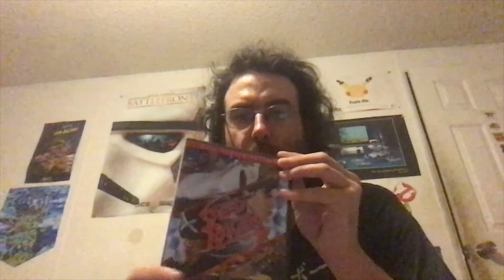Speed Racer (2008) Review: The Wachowskis' Amazing Technicolor Mach 5?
After some delay, I give you my look at the 2008 live-action Speed Racer by the Wachowskis; based on the 1967 anime of the same name. Though initially a flop on its release, it has since gained a cult following among many (Hey everybody!), and is honestly an underrated film as well as one of the better live-action anime adaptations I've seen. Things will be a little different in my next video, just a heads-up.